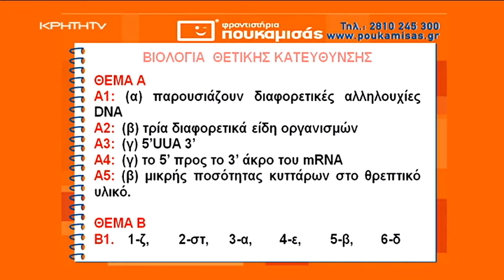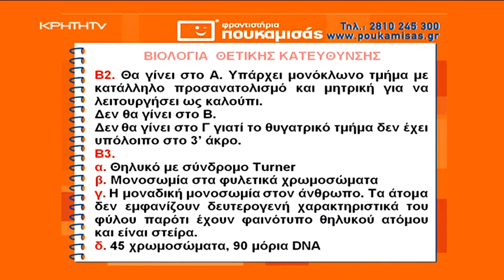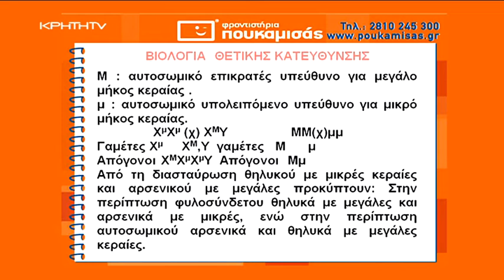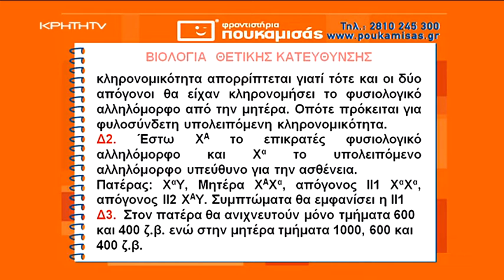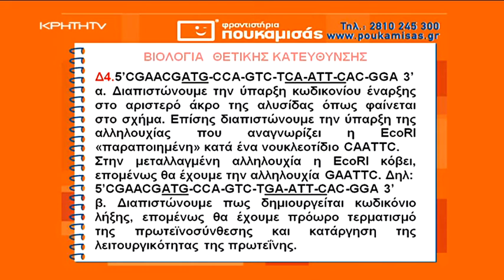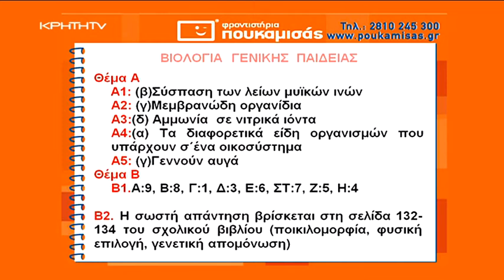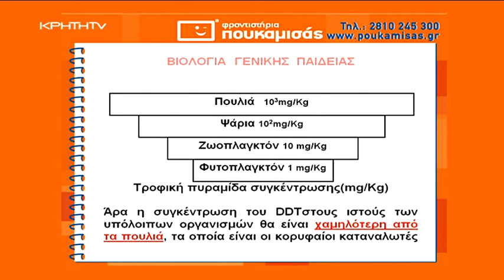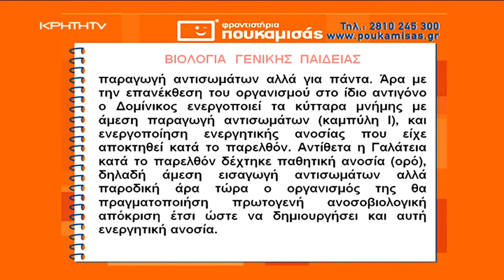Πανελλήνιες Εξετάσεις 2019 : Βιολογία Γ.Π, Βιολογία ΘΣ